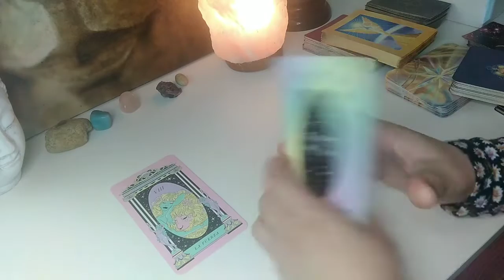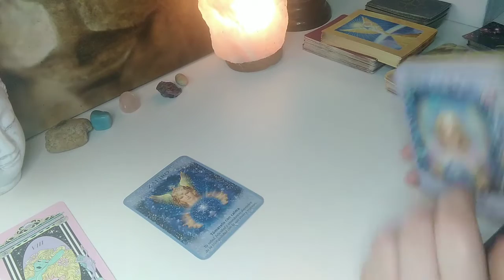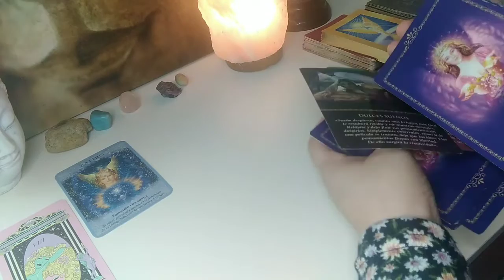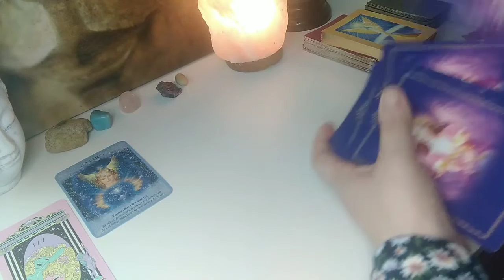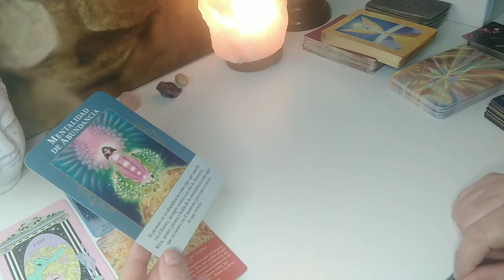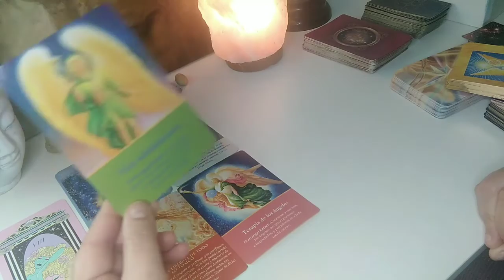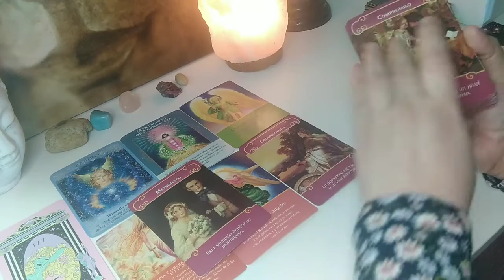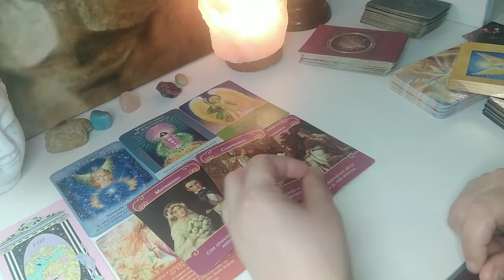Sagitario ♐ Tú tienes la fuerza necesaria para seguir adelante. Libérate y déjanos tus cargas✨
Alma Hermosa ❤️

Hoy dejemos que los Ángeles nos den sus mensajes y traigan su luz de esperanza, guía y amor a nosotros.
En este momento nada es más importante que conectar con la armonía del Universo y del Reino Espiritual.
Dedícate estos pocos minutos para escuchar a esos seres de luz que nuestro Padre Creador nos envía para darnos aliento, mostrarnos el camino y avisarnos cuando estamos frente a un abismo.
Haz silencio porque el ruido de la rutina puede que no te deje escucharlos.
Este momento es ESPECIAL 🕊️
DISFRÚTALO 💫

MILLONES DE BENDICIONES 💜💜💜